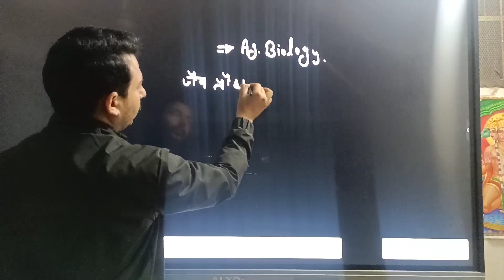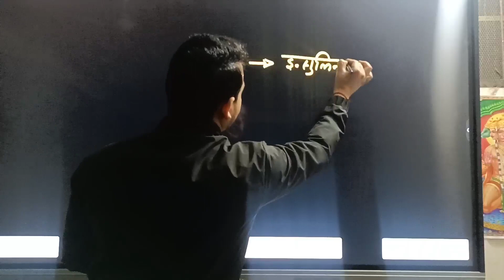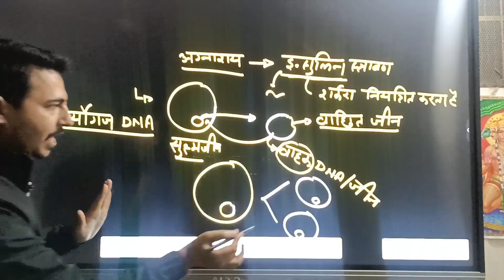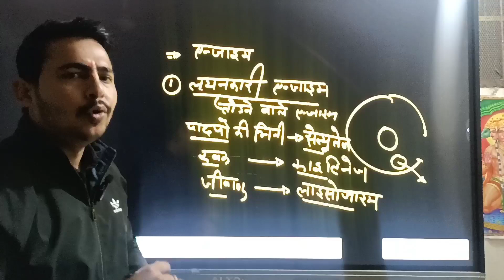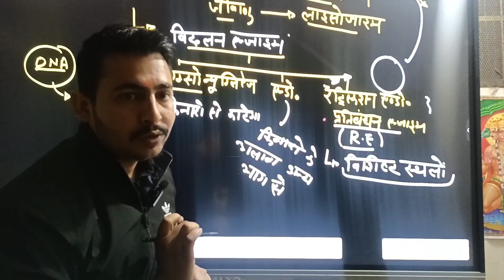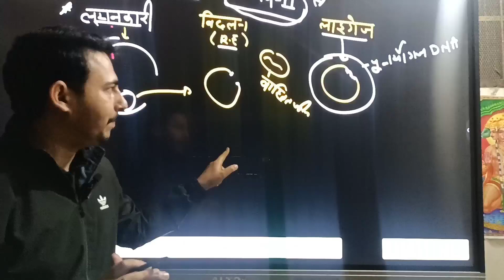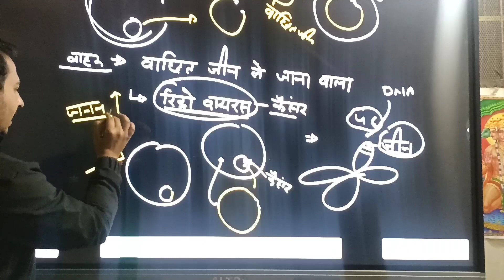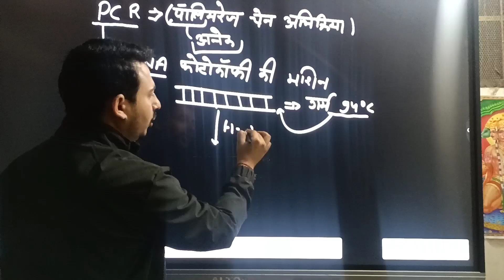जैव प्रौद्योगिकी (BIO technology) agriculture /biology/ /ICAR